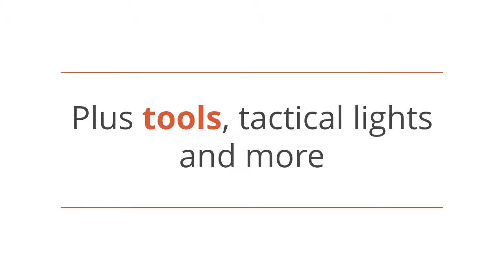Take a Look Inside Primitive Survivors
Enjoy this fantastic video showcasing all that is Primitive Survivors. Enjoy!